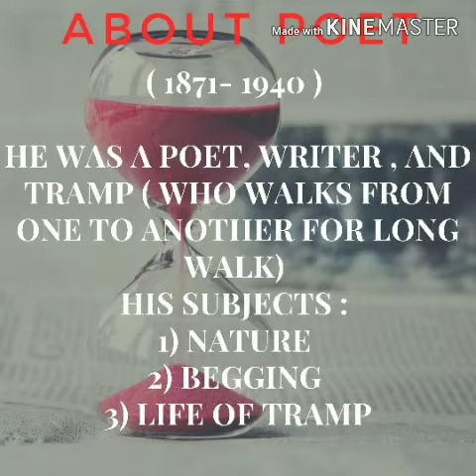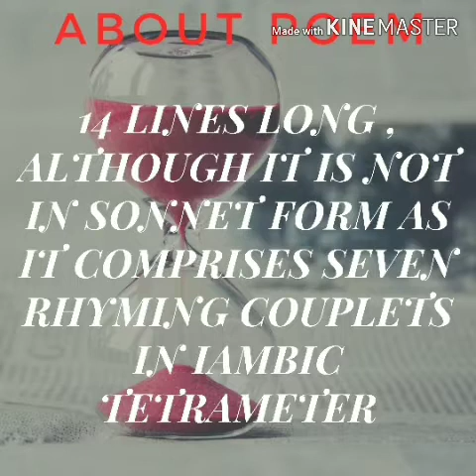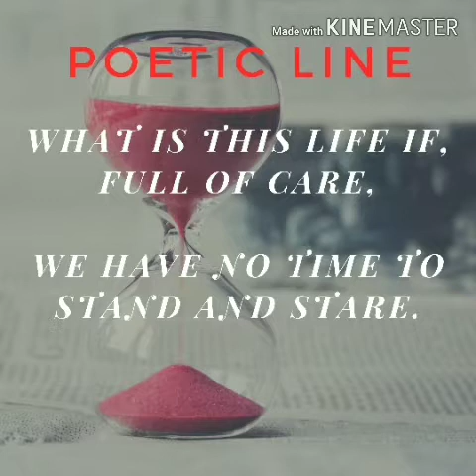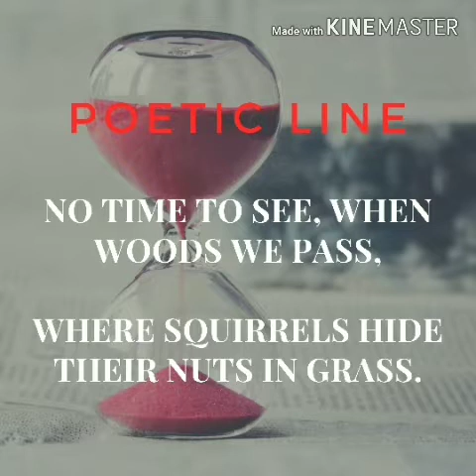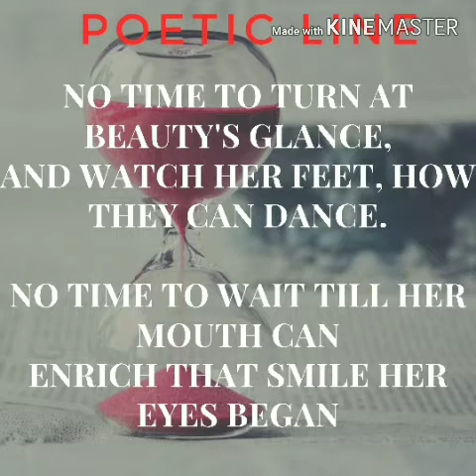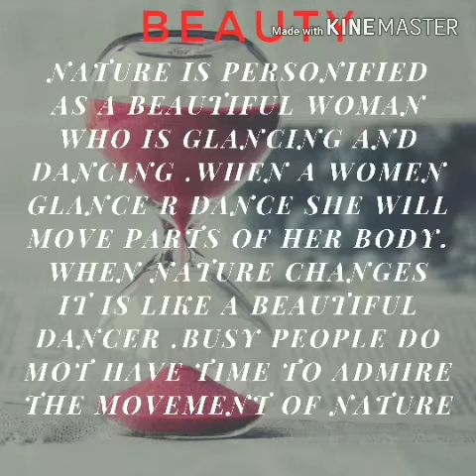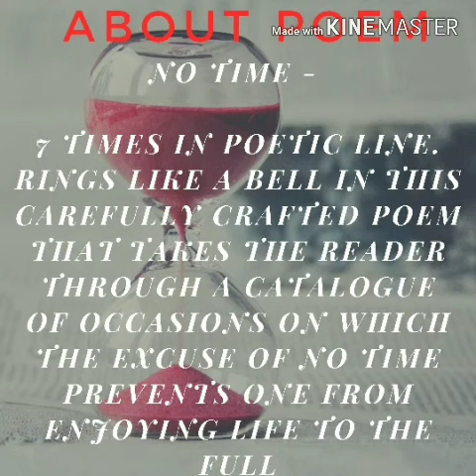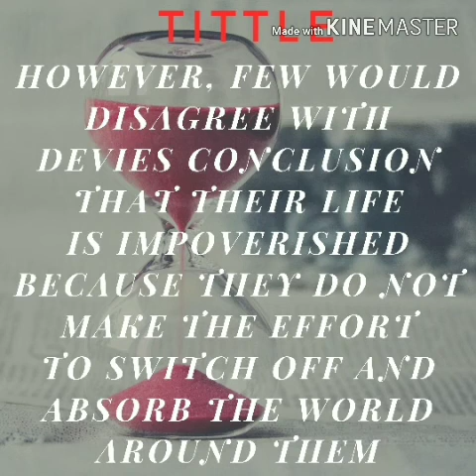Leisure by William Henry Devies / W.H.Devies Summary in Tamil